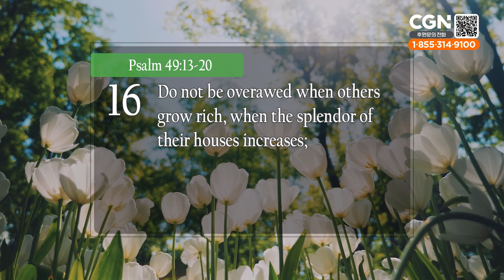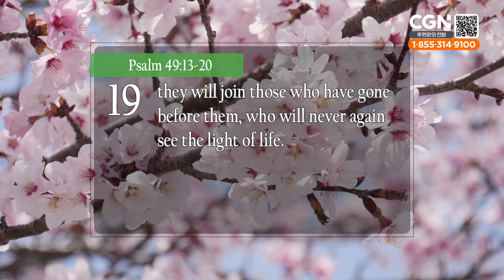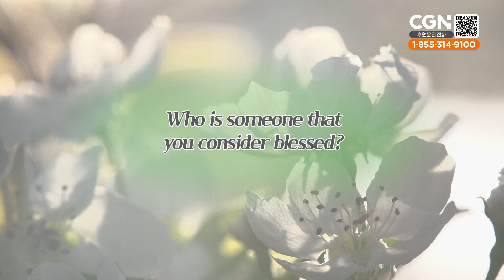What Impresses You (Psalm 49:13-20) - Living Life 03/10/2024 Daily Devotional Bible Study